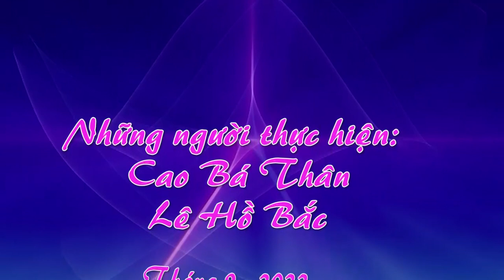CA KHUC TRƯỜNG NGUYỄN VĂN TỐ - MÁI TRƯỜNG THÂN YÊU ( LÊ KỲ THI & HOÀI AN )